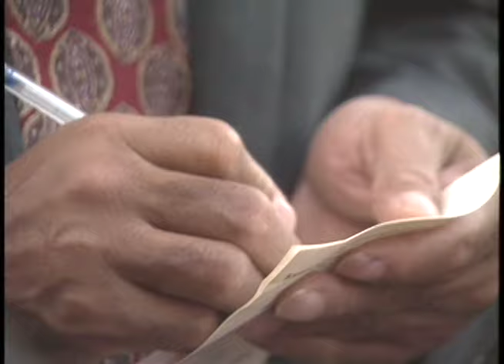Muhammad Ali in Richmond - 1993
Muhammad Ali visited Sts. Constantine & Helen Greek Orthodox Cathedral in Richmond, VA in 1993.  He ran into former Virginia amateur welterweight boxing champion Carroll Sample who was an avid fan of The Champ and used to do impressions of Ali.  Sample recited, in his best Ali imitation, the rhyme said before the Champs “Fight of the Century” against Joe Frazier on March 8, 1971:
“Joe’s going to come out smokin’
And I ain’t gonna be jokin’
I’ll be pecking and a-pokin’
Pouring water on his smokin.’
This may shock and amaze you
But I will destroy Joe Frazier.”